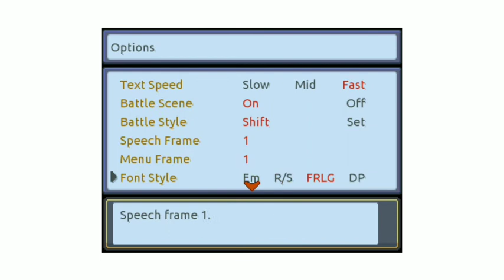My Pokemon Fire Ash Ultimate Save File